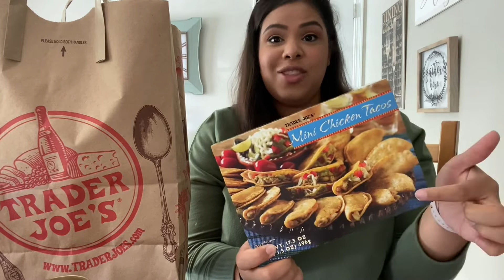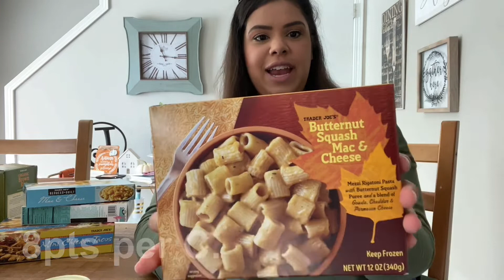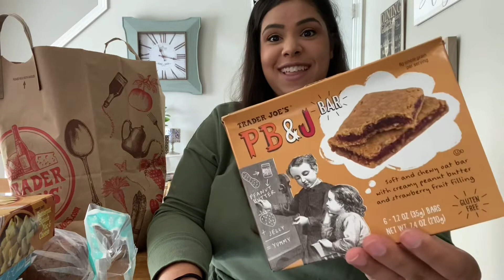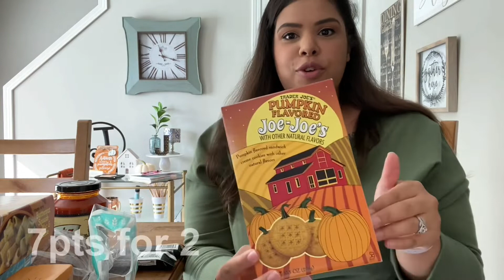TRADER JOE’S GROCERY HAUL | ww pts included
I’m Kourtlyn! Married to my high school sweetheart & mama to Emory & Rowan ♥️

Barbells Protein Bars